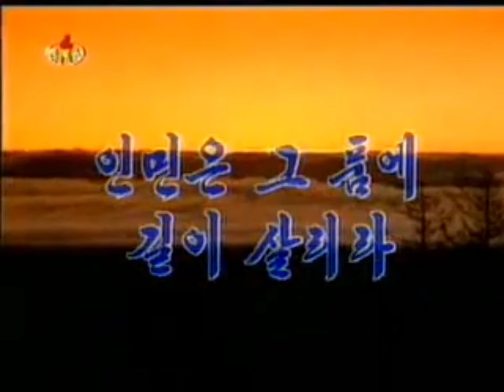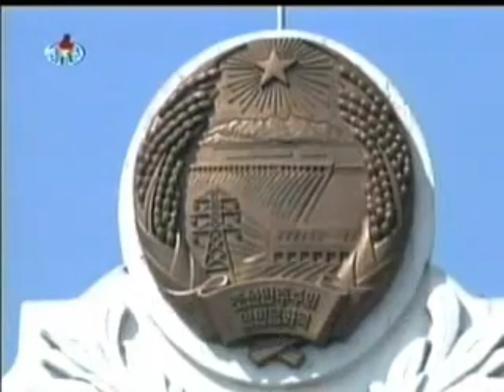The People will Live in their Arms 인민은 그 품에 길이 사리라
Korean Title: 인민은 그 품에 길이 살리라